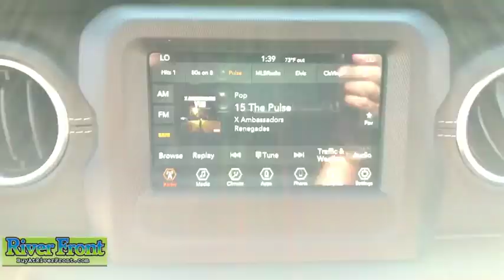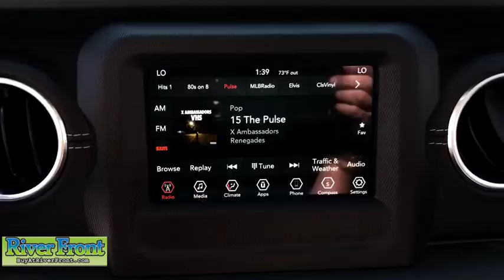2020 Jeep Wrangler St. Charles, Aurora, Glendale Heights, Naperville, North Aurora, IL 20119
Crystal Metallic New 2020 Jeep Wrangler available in North Aurora, Illinois at RiverFront CDJR. Servicing the St. Charles, Aurora, Glendale Heights, Naperville, IL area.
2020 Jeep Wrangler Unlimited Sahara - Stock#: 20119 - VIN#: 1C4HJXEN0LW152360

Crystal Metallic 2020 Jeep Wrangler Unlimited Sahara 4WD 8-Speed Automatic 2.0L I4 DOHCbrbrRecent Arrival!